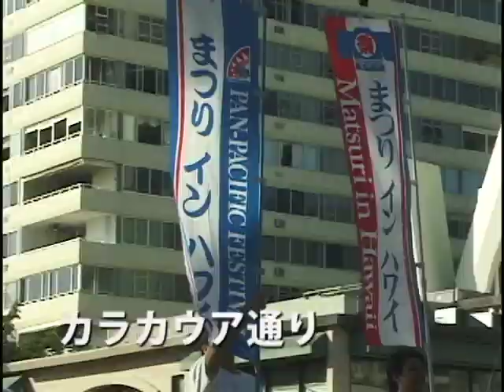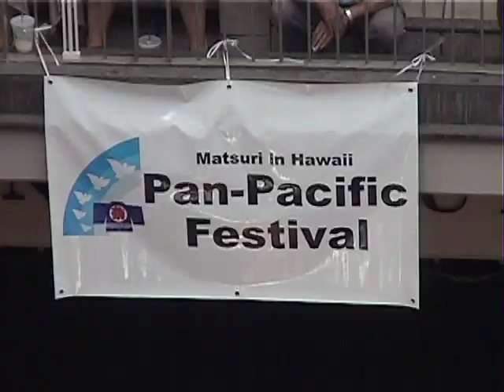祭りin ハワイ from {Hawaii Web TV}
色々な街の祭りが大集合